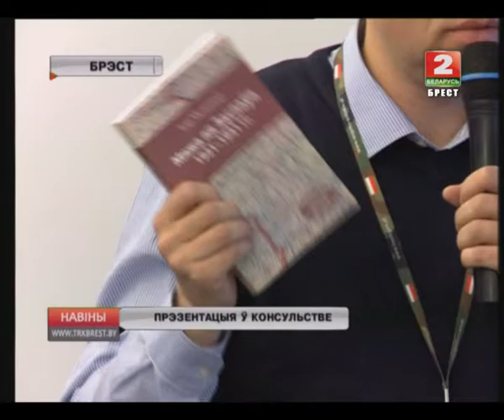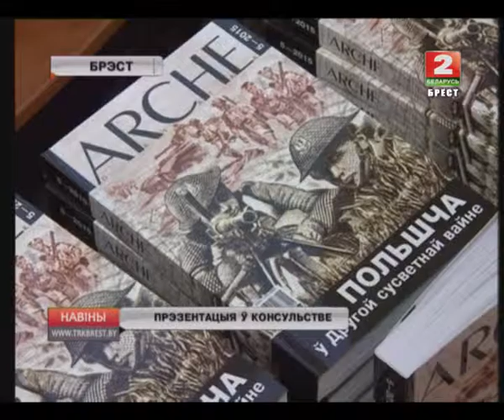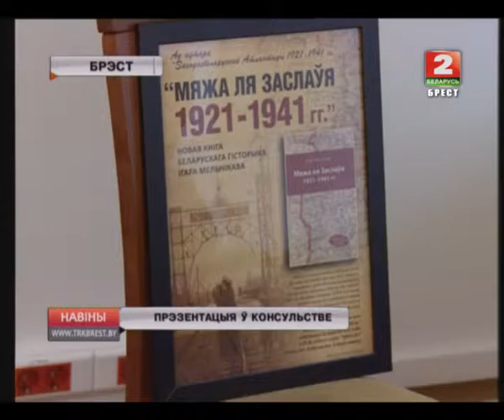ПРЭЗЕНТАЦЫЯ Ў КОНСУЛЬСТВЕ (Відэа)